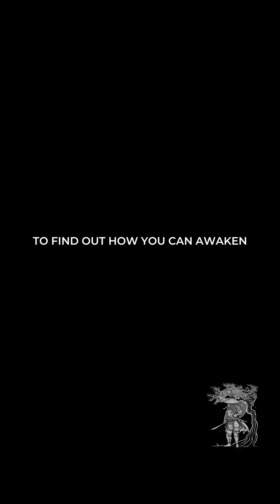The Way Of Walking Alone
A week before he died in the year 1645, the great swordsman Miyamoto Musashi left behind a scroll. A scroll that consisted of 21 principles that all warriors must live by. The scroll is known as The Dokkodo - which translates to The Way Of Walking Alone.

In a world where people feel as lost as ever, we need guidance. Guidance for how to deal with the battles of life and more so how to overcome them. And that guidance has come, and that guidance is right here.

The Book Of Nightshade Samurai has arrived. It’s time to awaken your warrior within. Prepare for a journey across thousands of years of history and learn in true depth the way of the warrior.

With over 400 pages of analysis and 42 accounts of historical characters all illustrated in beautiful glory - learn what it truly means to be a warrior, and how the warrior mindset can help us overcome any obstacle in life.
Explore the wisdom of The Dokkodo in a way that has never been done before.

So ask yourself, will you join us on this journey? Will you walk the path of the warrior?

Prepare to go on a voyage of self-discovery, knowledge and strength - and discover what is holding you back from achieving your potential.

The Book of Nightshade Samurai awaits you.